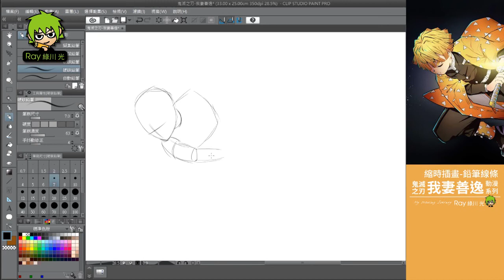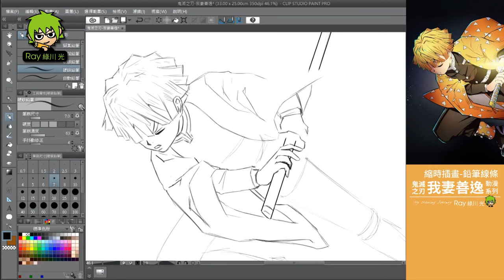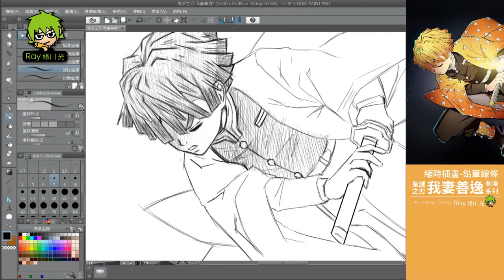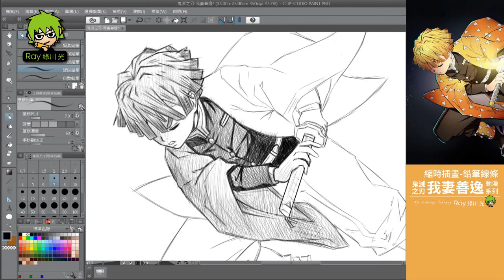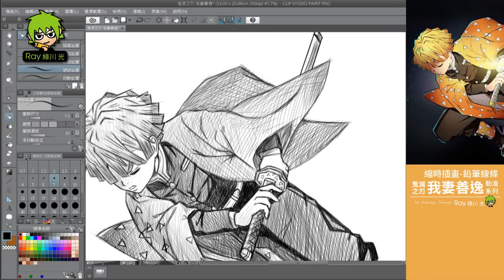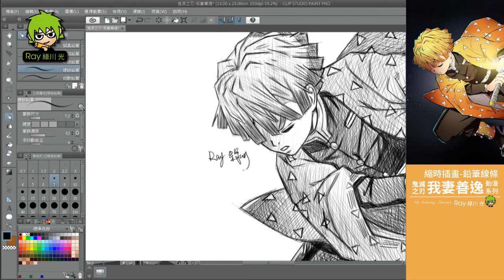Speed drawing-畫鬼滅之刃-我妻善逸-霹靂一閃 l Ray 綠川光-縮時畫-模仿畫-電繪 鉛筆 草稿 - Speed drawing painting - 畫畫 Zenitsu #34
首次畫可愛的小男生帥氣的模樣，有另一種風味！😂
動漫'鬼滅之刃'模仿畫  - 我妻善逸 - 模仿畫 - 電繪 鉛筆 黑白稿

電繪軟體：CLIP STUDIO PAINT
繪圖板：Wacom Cintiq 13HD